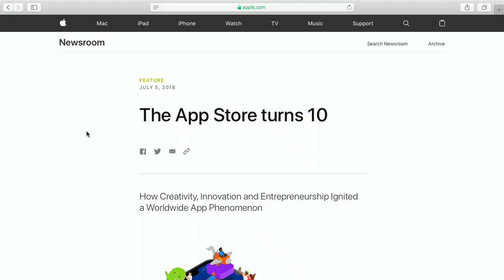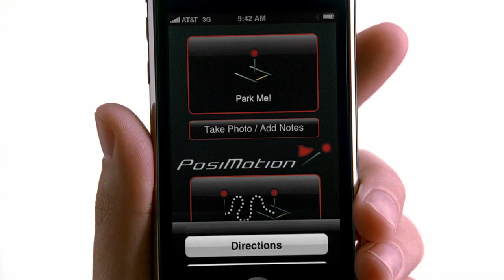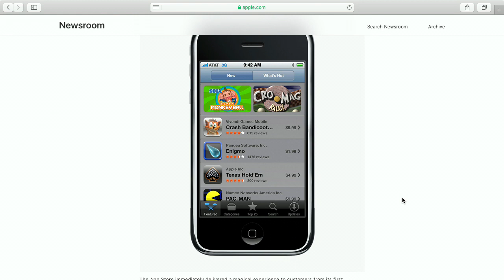10 Jahre Bergwerk - Bits und so #584